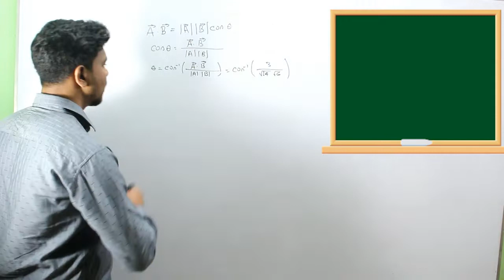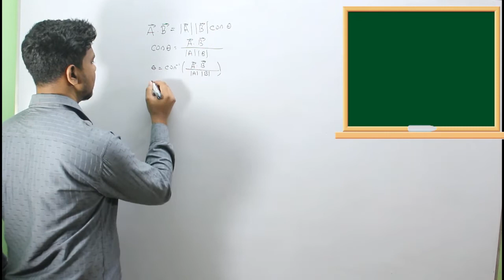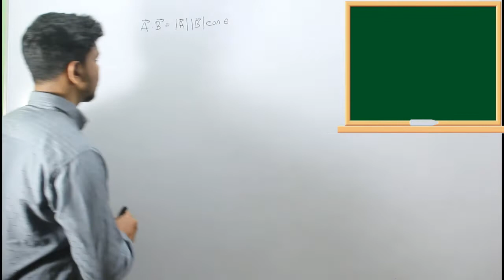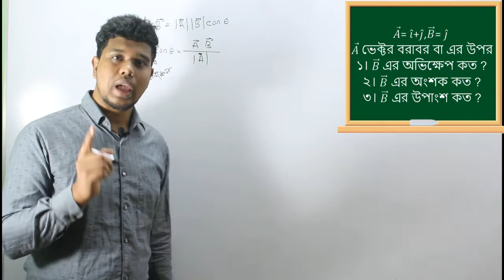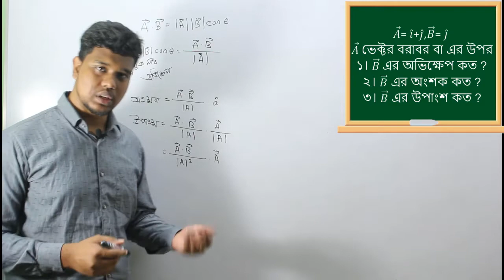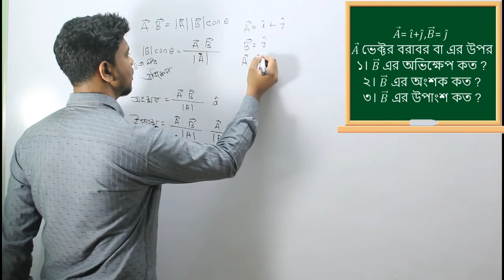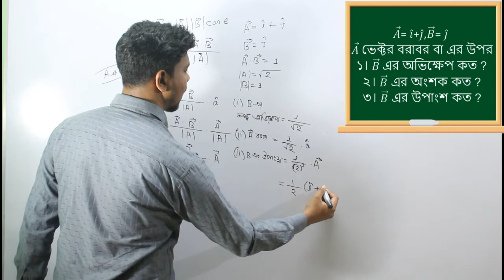অন্তরভুক্ত কোণ , লম্ব অভিক্ষেপ , উপাংশ ও অংশক নির্ণয় । Mentorbrothers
subject : Math
Lecture:অন্তরভুক্ত কোণ , লম্ব অবিক্ষেপ , উপাংশ ও অংশক নির্ণয়

অন্তরভুক্ত কোণ , লম্ব অবিক্ষেপ , উপাংশ ও অংশক নির্ণয় নির্ণয় ভিডিও টি দেখে তোমরা এই বিষয় সম্পর্কে ভাল ধারণা পাবে । ধন্যবাদ..Join the group .and like the page .